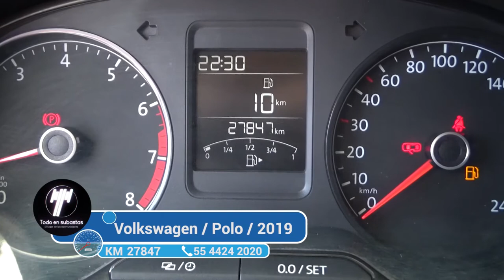Volkswagen / Polo / 2019 - 3629